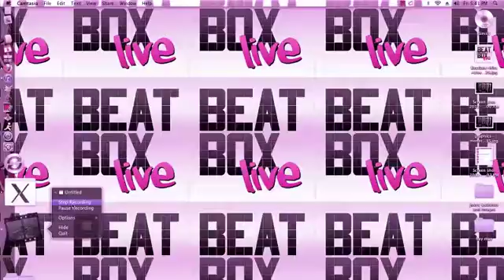beat box masta pt2.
No special effects added, just pure vocals and mad skillz!